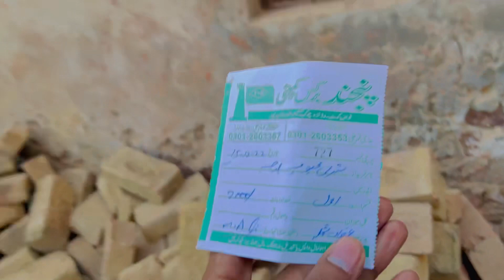Bachpan Men Ye Wali Game Kis Ny Kheli Hy